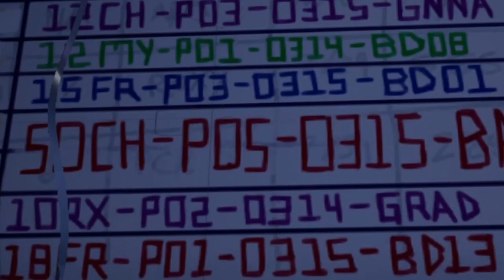Five Nights at Freddy's: Security Breach - Part 2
Going to the daycare was a horrible mistake 0-0